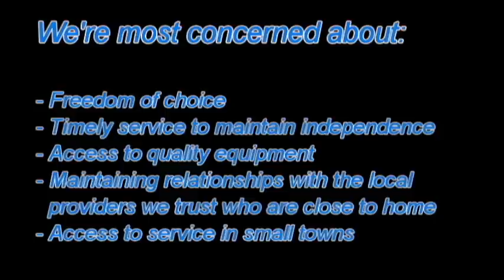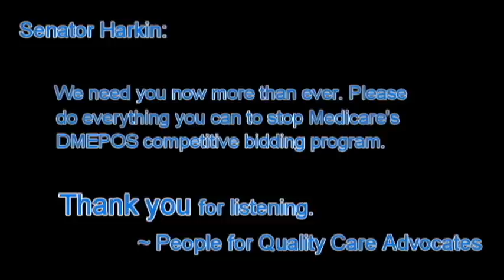9 Powerful Minutes - Advocates Ask Sen. Harkin to Take Action.avi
PFQC Advocates from Iowa ask Sen. Tom Harkin, Author of the Americans with Disabilities Act (ADA), to take action to stop Medicare's Competitive Bidding Program for durable medical equipment.